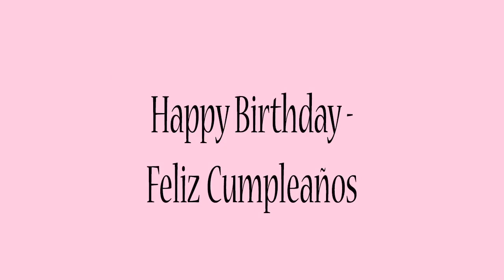April 27th, 2024 - 4th Sunday of Easter